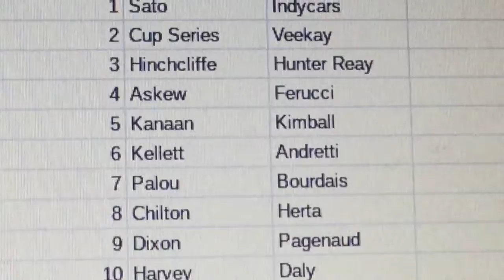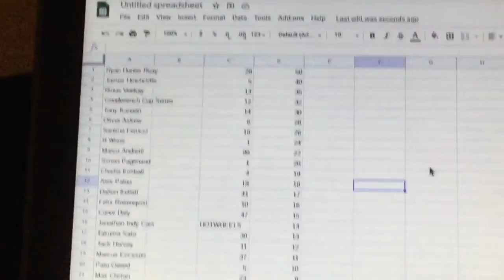Indycar Series Race 1 Barber (Read Desc)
Sorry that this was a bad stop motion it was rushed